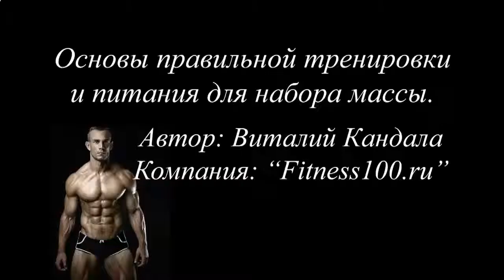ПРОТЕИНОВЫЙ КОКТЕЙЛЬ ДЛЯ РОСТА МЫШЦ РЕЦЕПТ